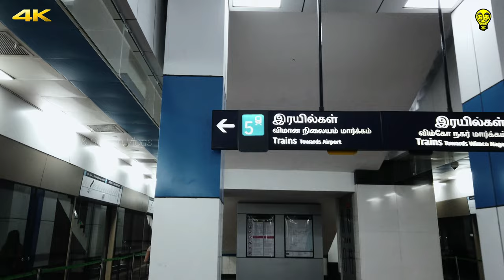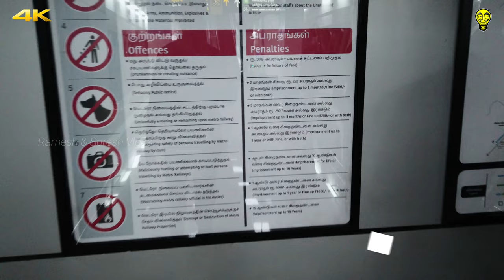First Chennai Metro Journey, Tamilnadu | Chennai Vlogs 2 | Ramesh & Suresh Vlogs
First Chennai Metro Experience, Tamilnadu | Chennai Vlogs 2

The Chennai Metro is a rapid transit system serving the city of Chennai, Tamil Nadu, India. It is the 4th longest metro system in India. The system commenced service in 2015 after partially opening the first phase of the project. The network consists of two colour-coded lines covering a length of 45 kilometers (28 mi). The Chennai Metro Rail Limited (CMRL), a joint venture between Government of India and the Government of Tamil Nadu built and operates the Chennai Metro. The system has a mix of underground and elevated stations and uses standard gauge. The services operate daily between 5:30 and 21:00 with a varying frequency of 2 to 8 minutes.